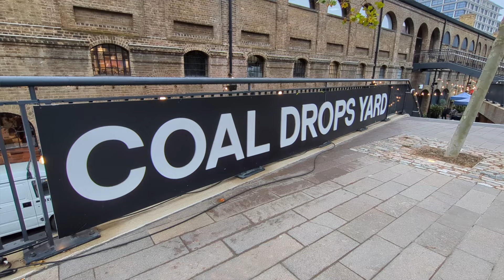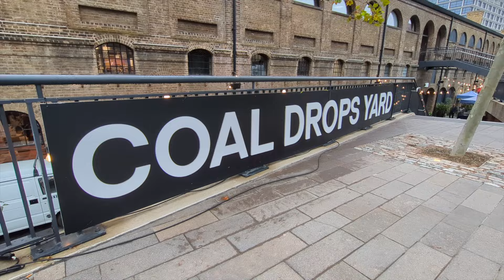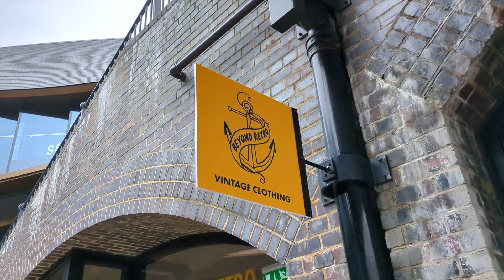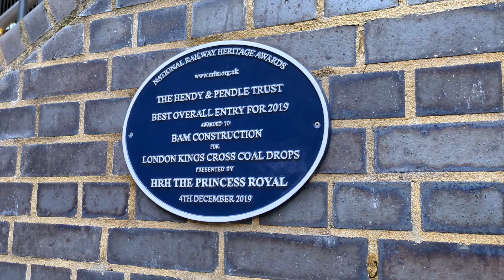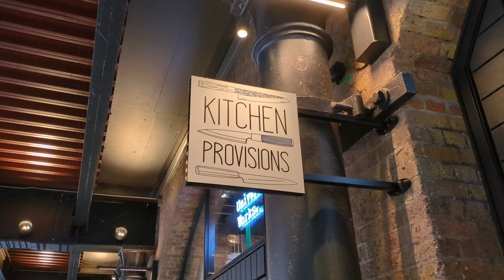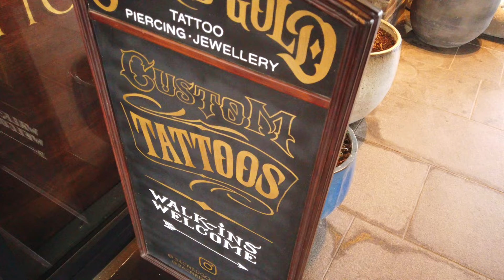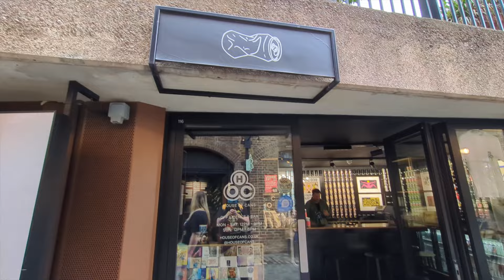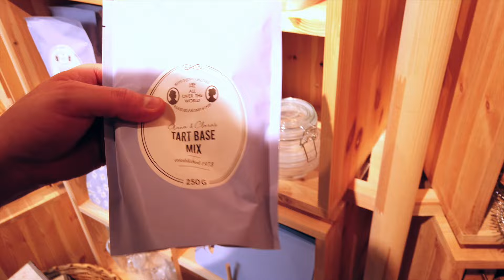Shops & Food At Coal Drops Yard & Granary Square, Behind Kings Cross | London 2024 Vlog! 🇬🇧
Our latest London vlog takes us to the newly reconstructed Coal Drops Yard! A place of the old Canal and Steam Train coal industry turned into shops, eateries, markets and street food! We take you all around Coal Drops and Granary Square to show you exactly what it has to offer. We may have only spent a morning here but you could easily make it into a day. 🚂🏭🇬🇧😁